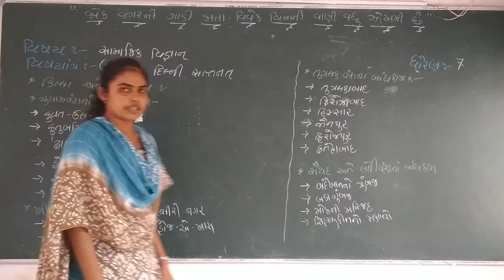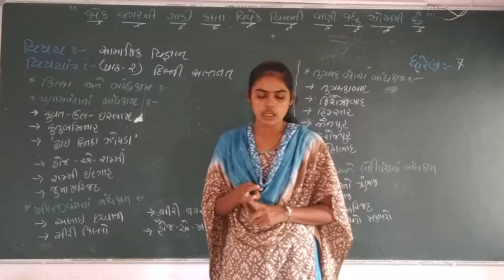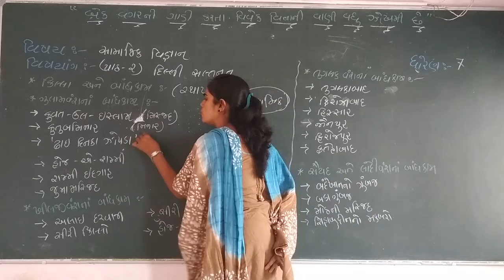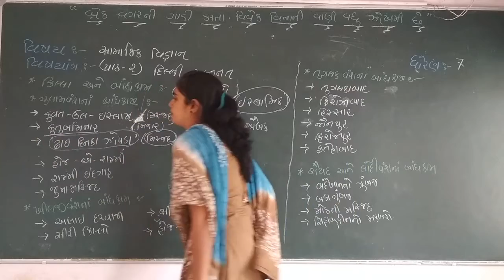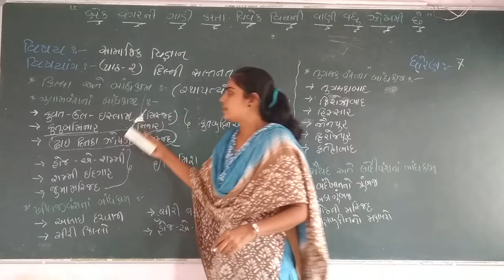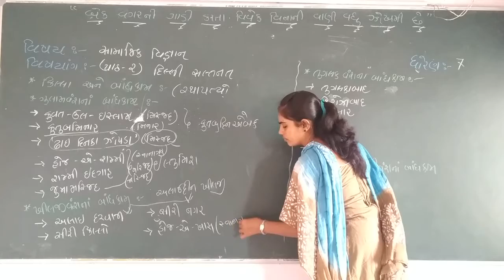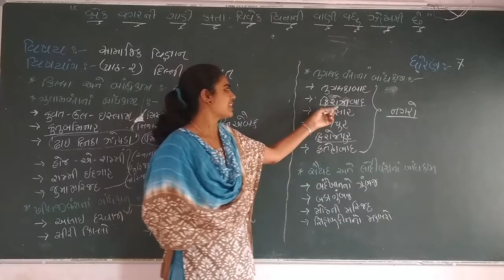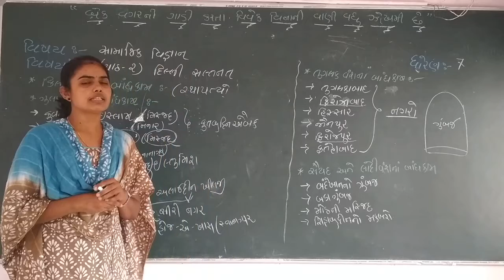std 7 social science ch 2 part 4